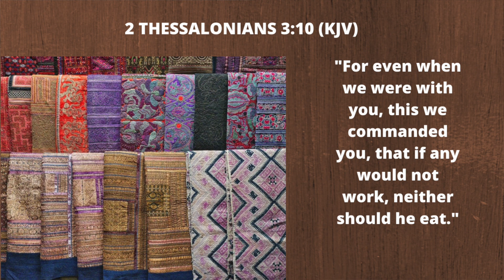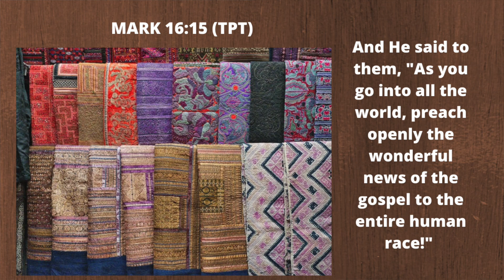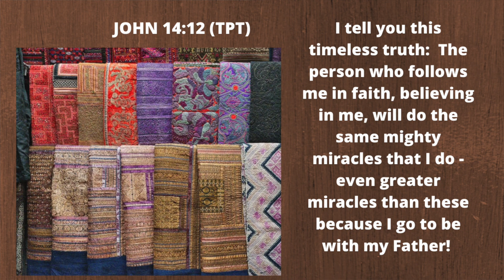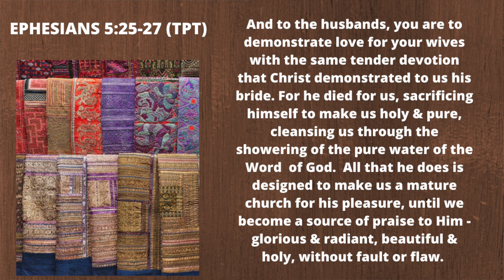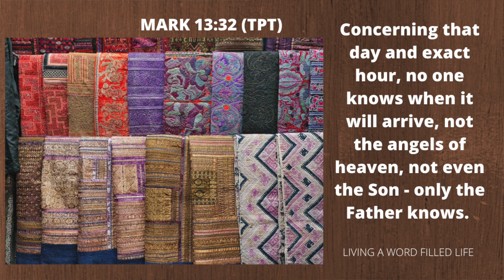TIME TO ROLL UP YOUR RAPTURE RUG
TIME TO ROLL UP YOUR  RAPTURE RUG.  The END TIMES are not here yet!  Too many things haven't happened yet.  What does the WORD say?  Let's take a look this week and see what it says.